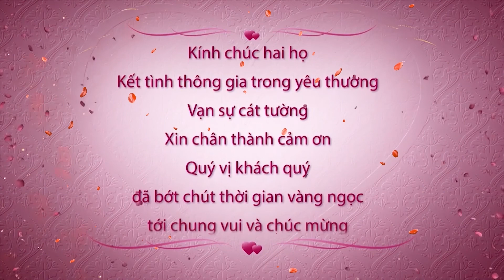Wedding Chu Kiên & Thu Thủy 2021 - aocuoibaokim.com